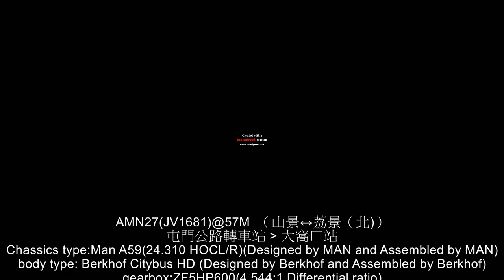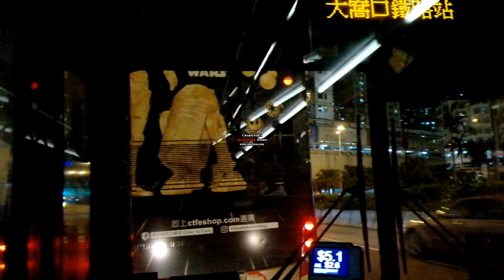AMN27JV1681@57M Tuen Mun Road Interchange to Tai Wo Hau Station recorded on 2018 06 20 front view of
AMN27-JV1681@57M  山景↔荔景北
屯門公路轉車站 往 大窩口站
Chassics type:Man A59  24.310 HOCL/R
Designed by MAN and Assembled by MAN
body type: Berkhof Citybus HD
Designed by Berkhof and Assembled by Berkhof
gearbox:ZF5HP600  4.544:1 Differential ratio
engine :MAN D2866LOH25 Euro 2, 11967c.c.
VIN:WMAA590033H000165
Producing place:Germany Designed by MAN and Assembled by MAN
Produce Year:2000
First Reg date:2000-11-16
recorded date:20/06/2018
The front view of the lower deck